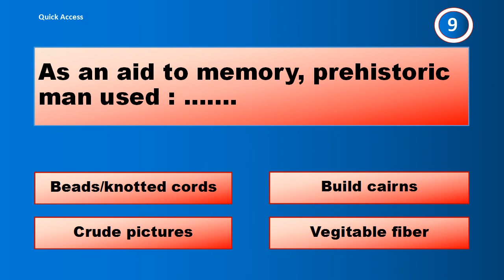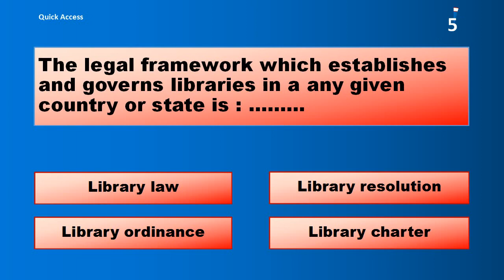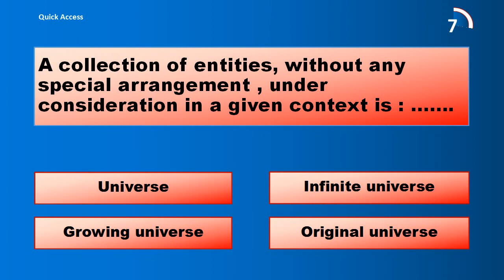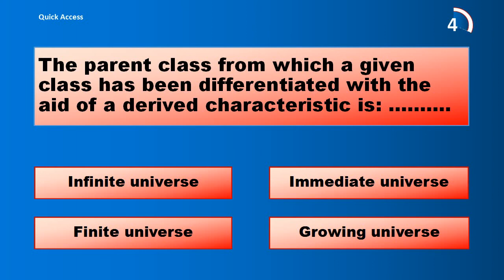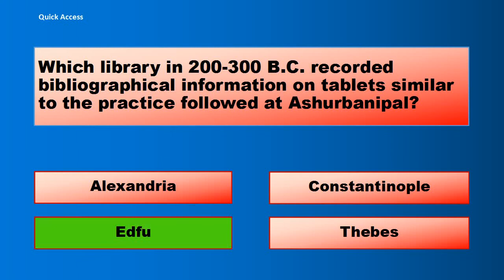library science 1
MCQ for librarian exams conducted by PSC, SSC, etc.; UGC NET